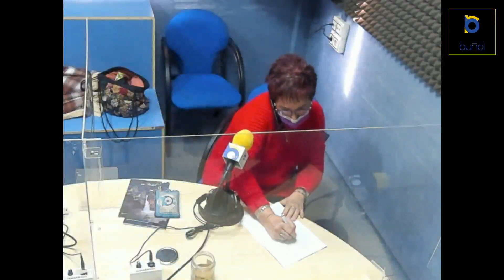Yesterday 09-04-22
Nueva edición de Yesterday, programa donde podrás recordar con Mila Tamarit los mejores recuerdos de tu vida a través de las canciones que tú pidas.